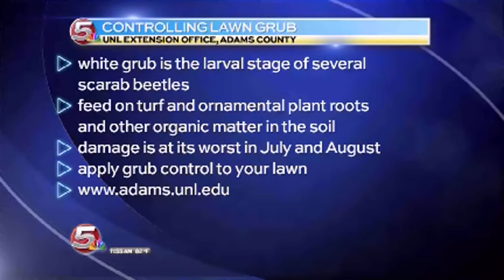News 5 at 11:30 - Controlling Lawn Grub, Adams County UNL Extension Office / June 30, 2014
Controlling Lawn Grub
UNL Extension Office, Adams County
white grub is the larval stage of several scarab beetles
feed on turf and ornamental plant roots and other organic matter in the soil
damage is at its worst in July and August
apply grub control to your lawn